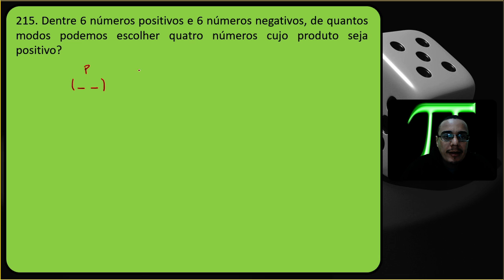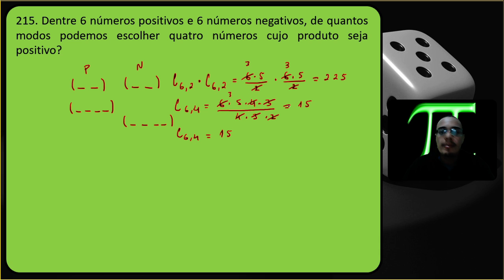QUESTÃO 215 | Combinação Partições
215. Dentre 6 números positivos e 6 números negativos, de quantos modos podemos escolher quatro números cujo produto seja positivo?